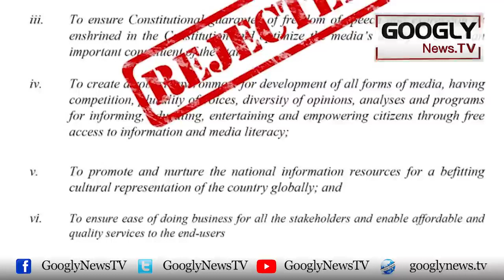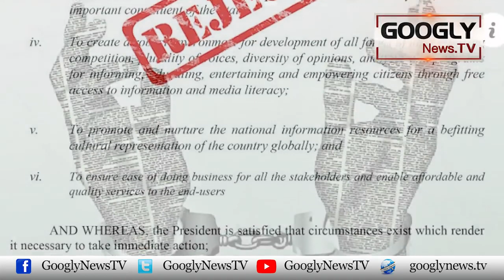Media Mukhalif Qanoon Ka Maqsad Youtube Channels Ko Dabana Hai | Googly News TV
Media Mukhalif Qanoon Ka Maqsad Youtube Channels Ko Dabana Hai